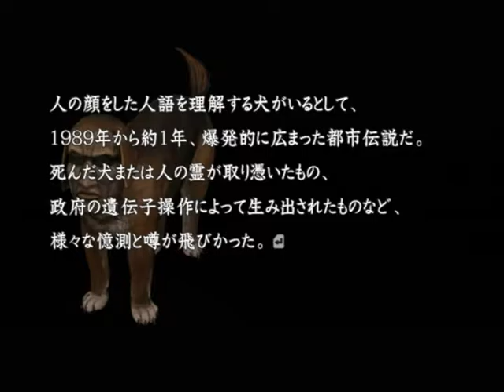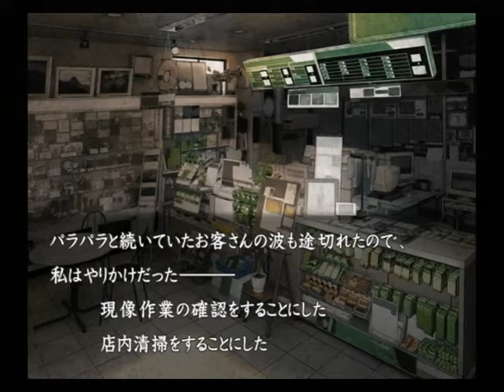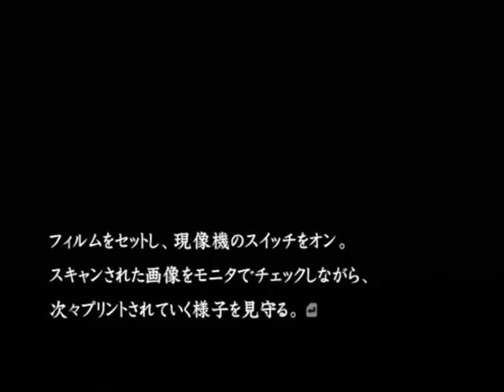【PS2】流行り神２ 警視庁怪異事件ファイル【ファミ通殿堂入りソフト】 追加シナリオ編 Part１５ ゆうか編 作られた都市伝説 ～こんな時、ある一つの出来事を思い出す 【スタートオンゲームズ】【スタ